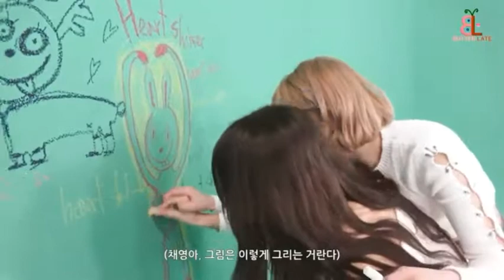❤ Twice melhores momentos ❤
twice : momo sana mina nayeon jeongyeon dahyun chaeyoung tzuyu